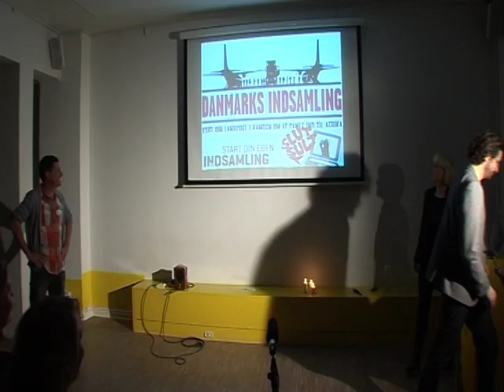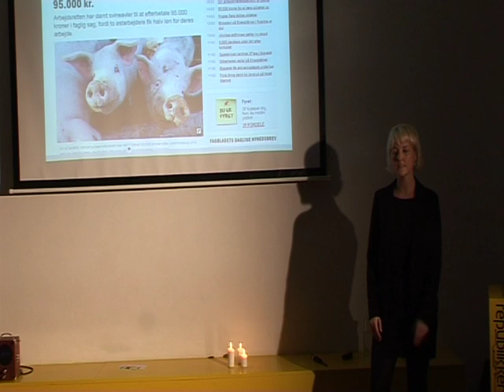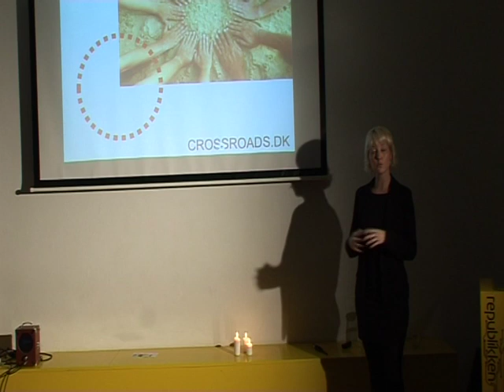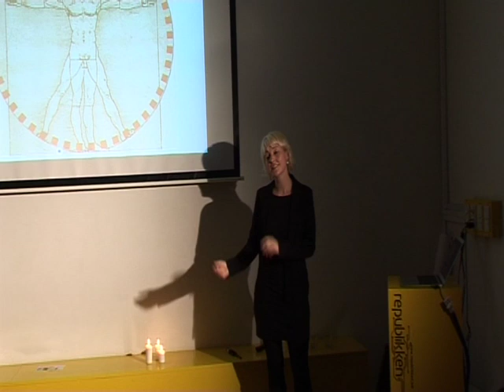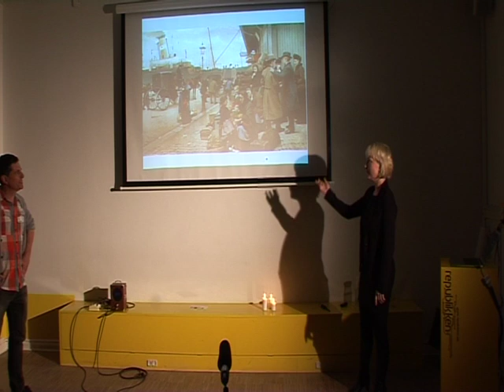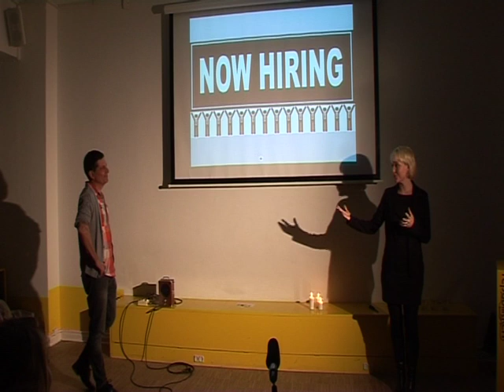Ignite #11 Mia Sørup og Ole Brandstrup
This video is about Ignite #11 Mia Sørup og Ole Brandstrup